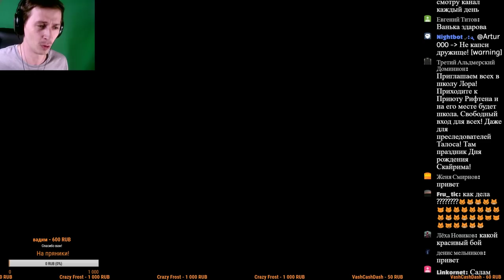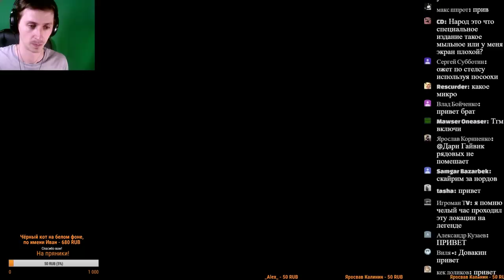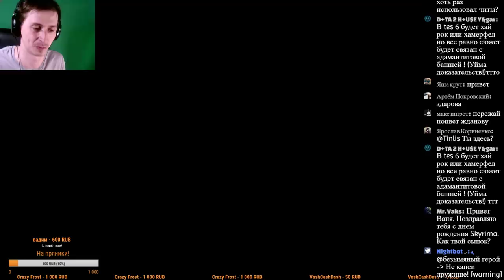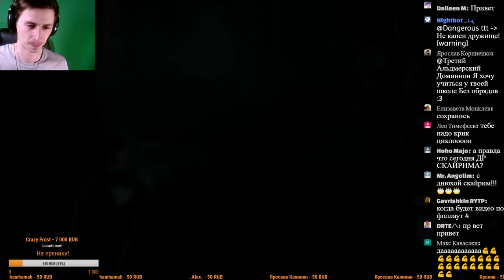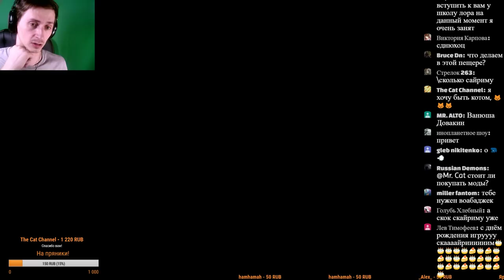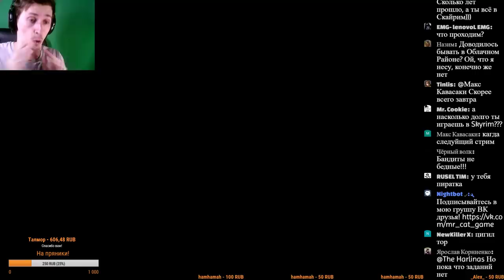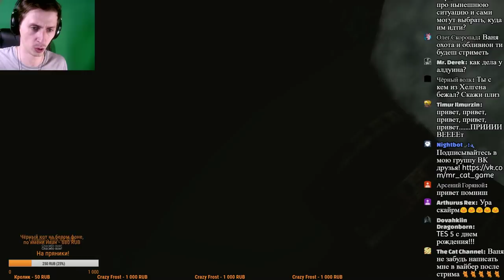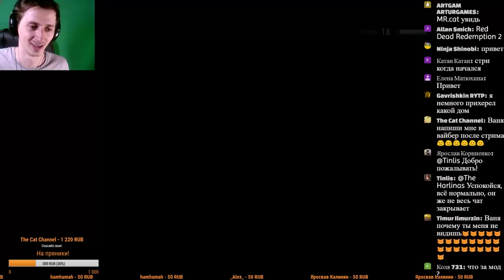С Днём Рождения Skyrim - СУПЕР ЛЕГЕНДАРНАЯ СЛОЖНОСТЬ, ВЫЖИВАНИЕ, ПРОЗРАЧНЫЙ HUD #12 Длинный молот